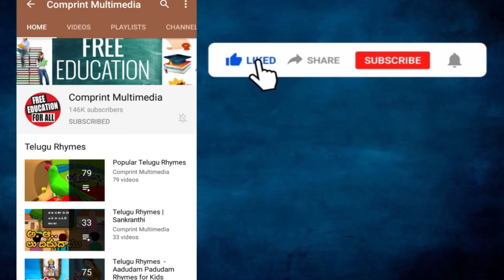పచ్చని చిలుక నల్లని కాకి | Parrot and Crow Story | Telugu Stories For Kids | Mango Telugu Rhymes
Parrot and Crow Story and More popular Telugu Stories Collection available only on Mango Telugu Rhymes Channel. We bring you the best animated Moral Stories in Telugu for all age groups of children.